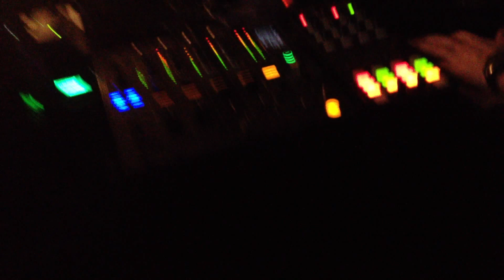Kamara ♥ Unauthorized Records Norway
After 5 "last tracks" the bouncer forced us to stop :) and so we played 1 "last track" for the remaining diehards.
Kamara ♥ Unauthorized Records